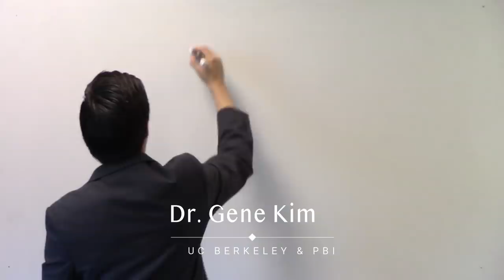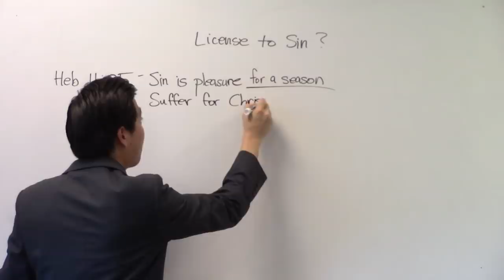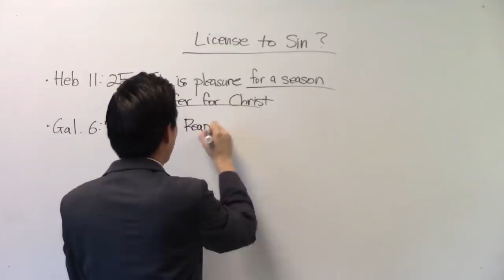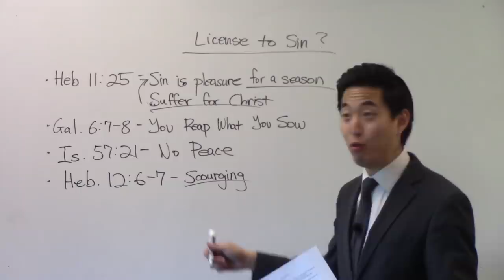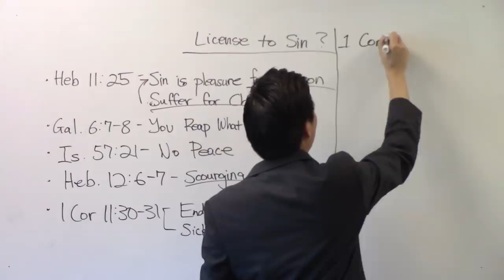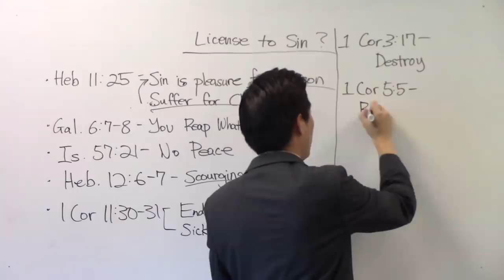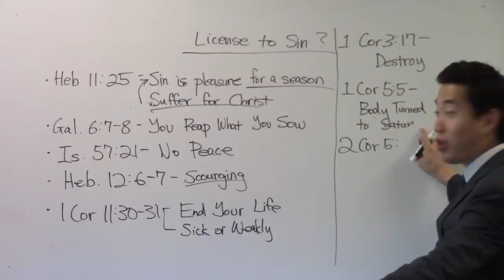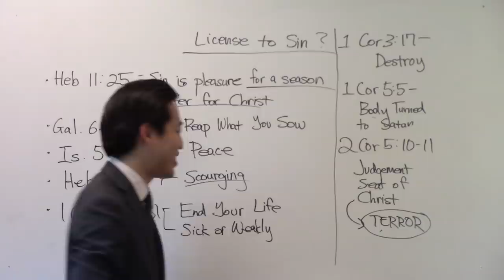License to Sin Because I'm Saved by Grace? - Dr. Gene Kim